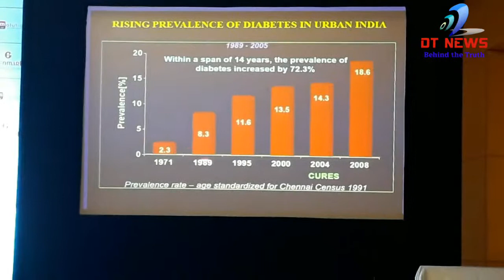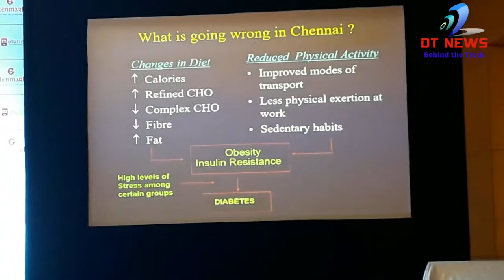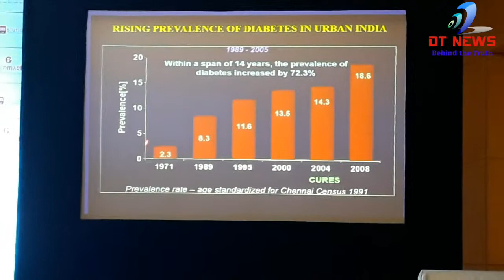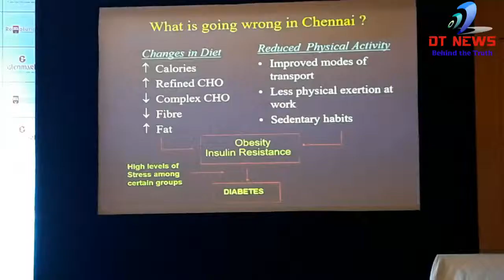May 21, 2019